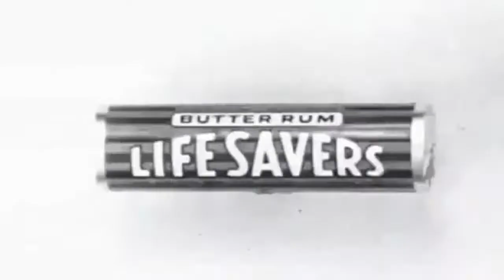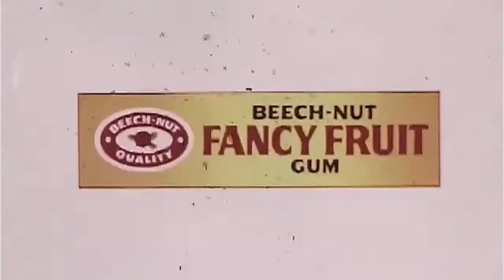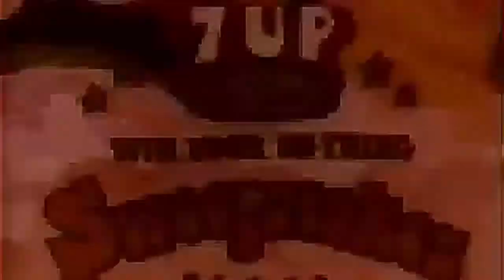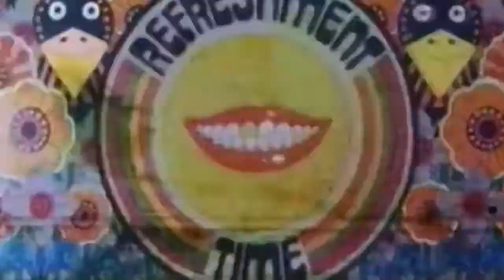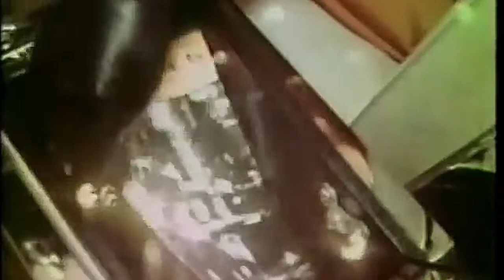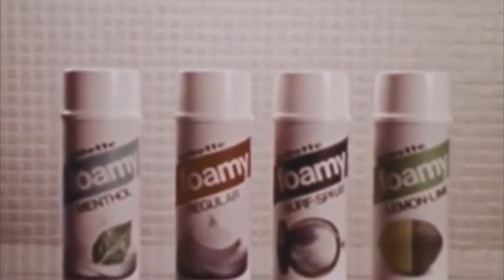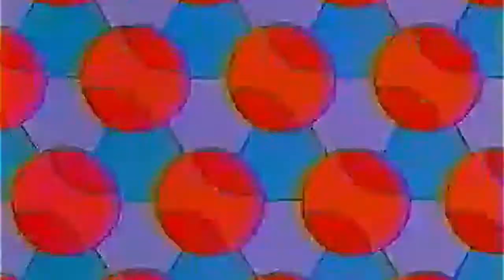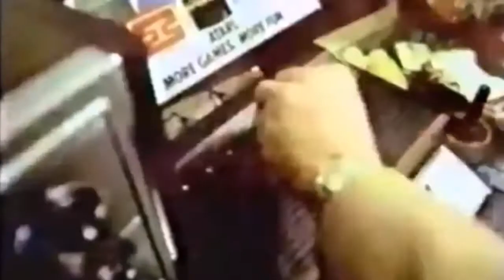THE EAST PAKILA BEAT TAPE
Lo-fi Hiphop Beats From East Pakila

0:00 Take a Guess
1:29 Moment
3:10 Caramel
4:54 Freedom Now
6:34 Sunshine
8:10 One Fine
9:33 Haiku
11:07 Sometimes
12:47 Blair
14:21 Cold Shepp
15:54 G Harper